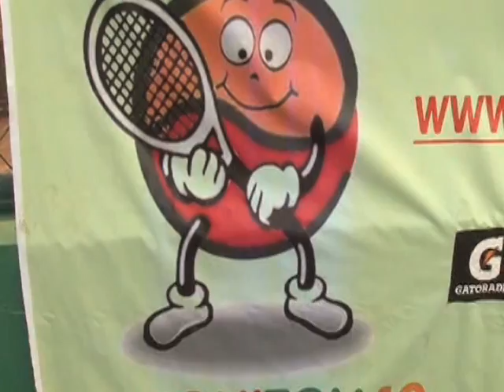Ecuajunior en Una Forma de Vivir julio 2014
Muchas gracias a Gisella Buendia por el reportaje de lo que es CHIQUITON y el aporte hacia los niños de nuestro país.
Gracias a CD TV y su programa Una Forma de Vivir conducido por Viviana Arosemena por el apoyo, la difusión y motivación que genera